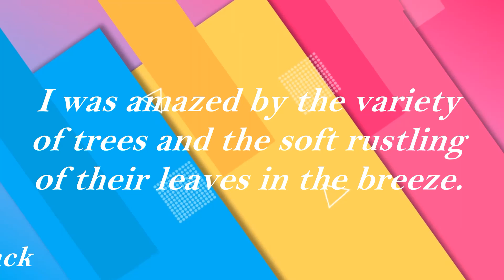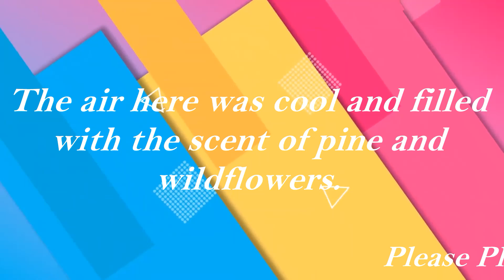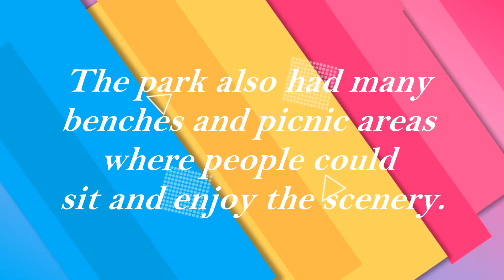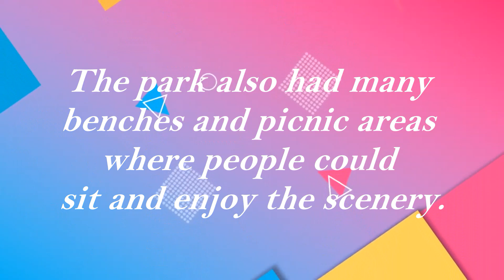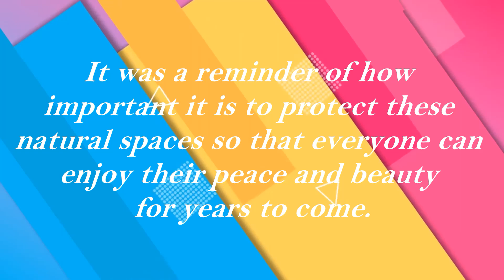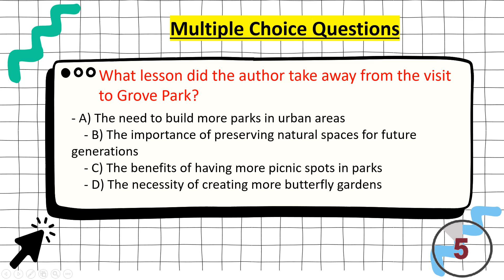let`s talk about a park or a garden in your city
Learn English With Podcast Episode 8 English Podcast For Beginners#englishpodcasts

1st Episode:

 • Episode 1 Learn English With Podcast ...
2nd Epi:

 • Episode 2 Learn English With Podcast ...
3d Epi:

 • Episode 3 | Learn English | English P...
4th Epi:

 • Learn English Through Stories || inte...
5th Epi:

 • Learn English  | English Podcast | En...
6th Epi:

 • English story | english story for lea...
7th Epi:

 • learn to Try new things | story and l...